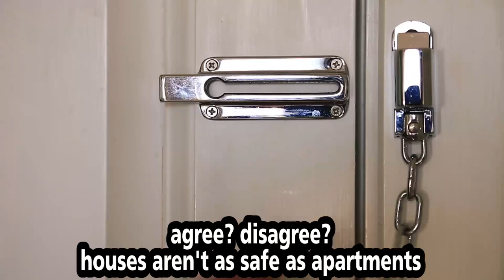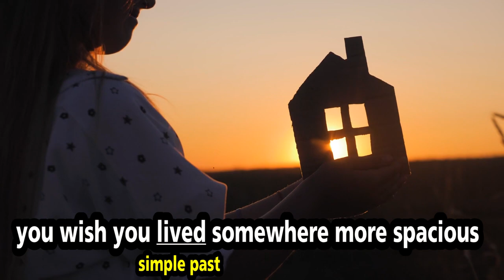Learn English for 30 days | Lesson 4 |🏠Making "wishes" and where we live 🏡